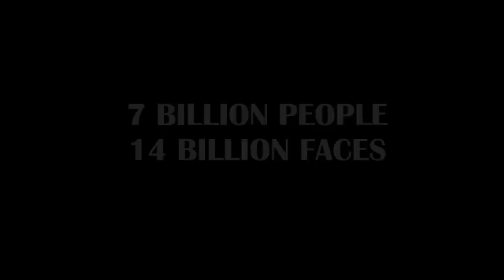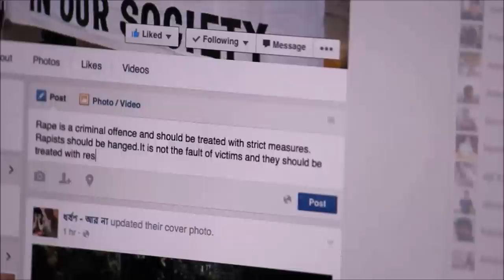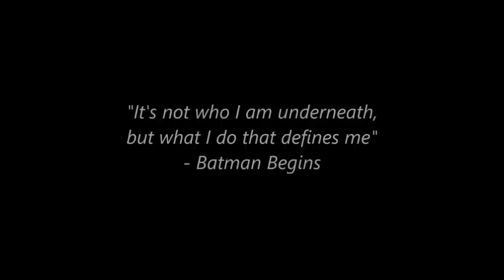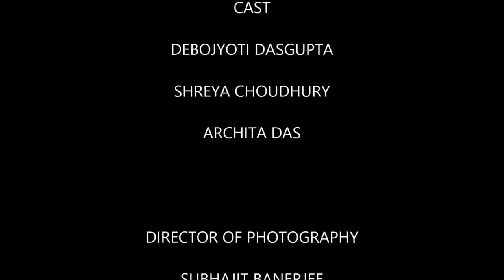Mukhosh (Mask) | Short Film | MediHouse Productions | 2016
MediHouse Productions presents its debut film 'Mukhosh'.
The film paints a picture of present society.
The identity of every man is not in his words but behind the mask.